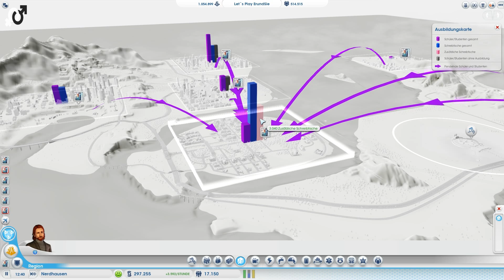Let's Play SimCity #150 - Wir mögen es dreckig!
Kommentiertes Gameplay von Er und Sie (2013).

Hardware
► Amd FX 6300
► AS Rock 970 Extreme 4
► 8192 DDR 3 Ram